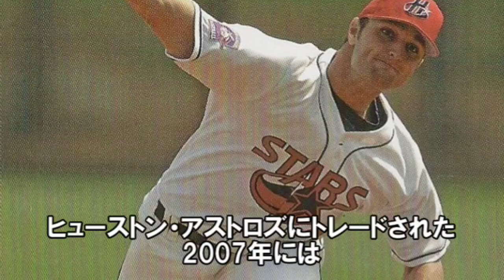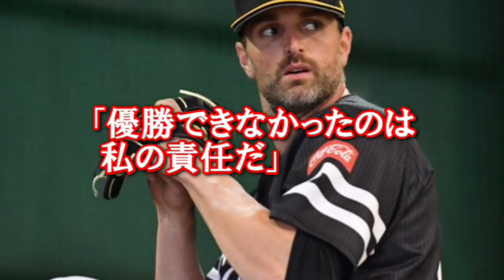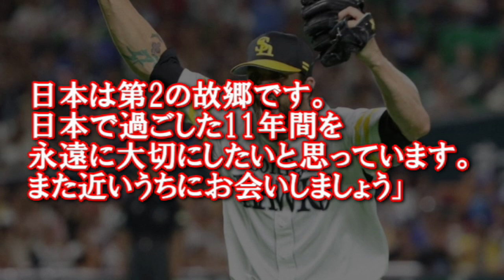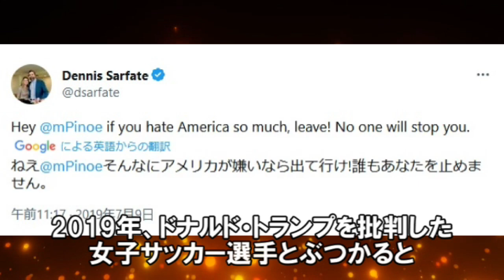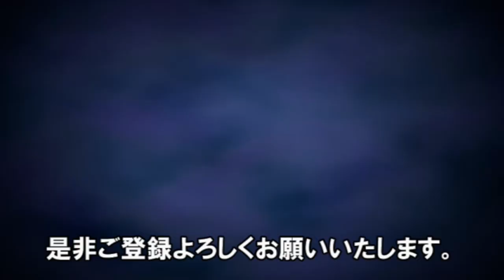【デニス・サファテ】球は速いがコントロールがイマイチとMLBでは活躍の場が限られていた長身右腕は福岡の地で花開き 前人未到の記録を次々と樹立して神と並び称された助っ人クローザー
ホークス最終回のマウンドには必ず
この男が仁王立ちしてファンに勝利を
もたらせるとチームは黄金期に突入した

史上初と言われる快挙を次々と
成し遂げ NPBを代表する強打者を
力でねじ伏せるそのピッチングから
キングと呼ばれた絶対的な守護神